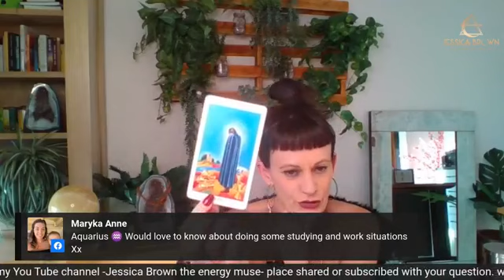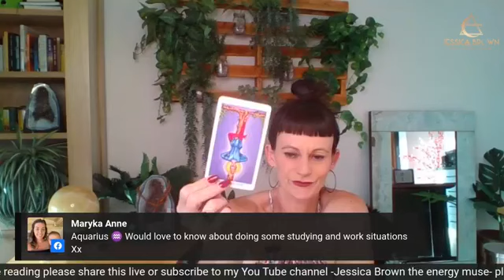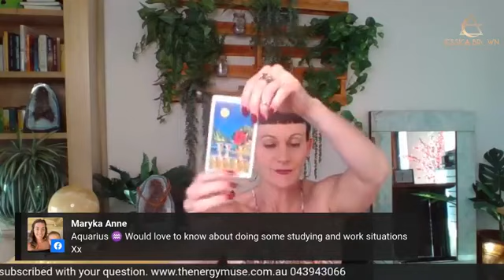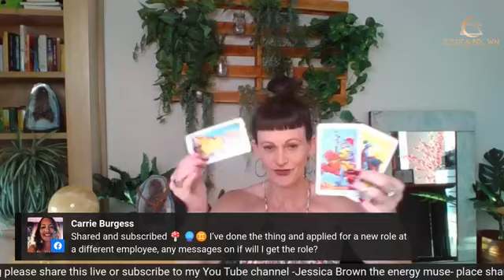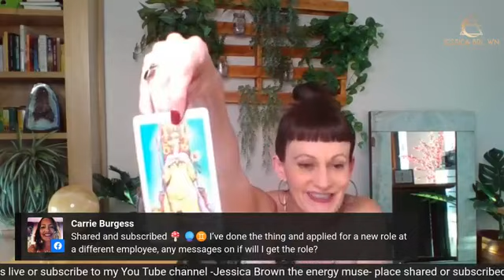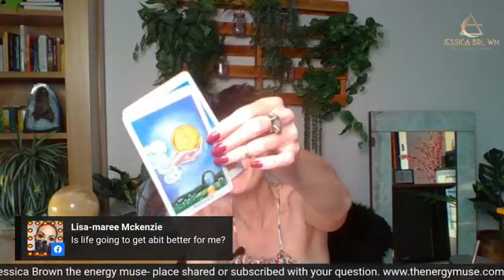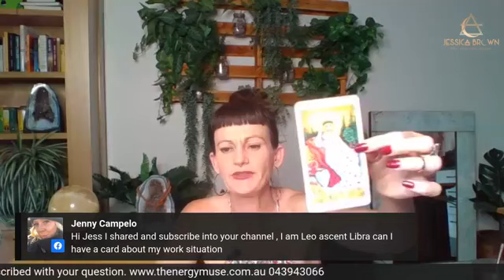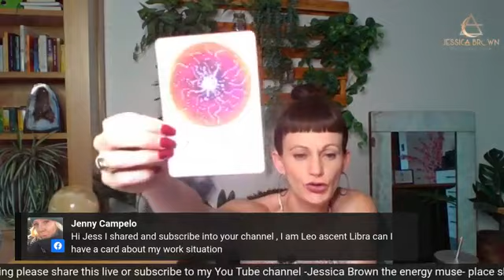The Awakened Muse - October 15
Welcome to my show the Awakened Muse,

Please * no medical questions
*no pregnancy questions
* no trolling offering free readings
Whilst I would love to be able to read for you all it's not possible, so please be patient.

If you'd like to book a private reading please head

✅ 81,500+ likers

🌟🌟🌟🌟 SED Services🌟🌟🌟🌟

✅Events calendar

✅Marketing/business mentoring

✅Online readings